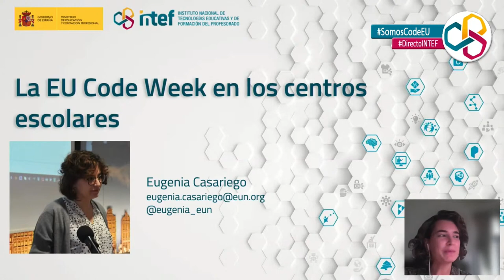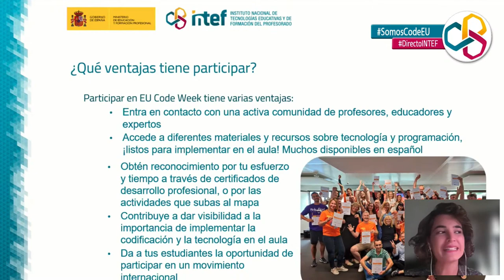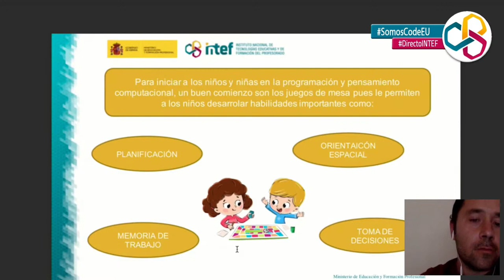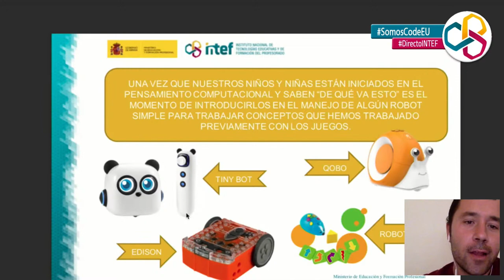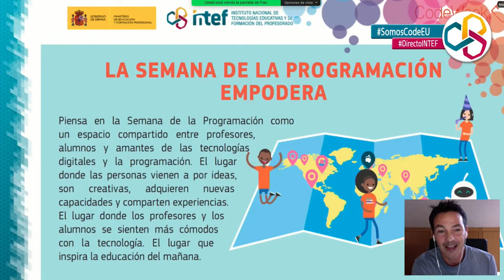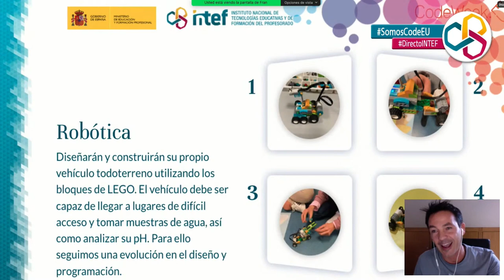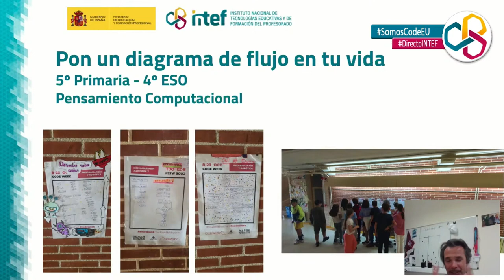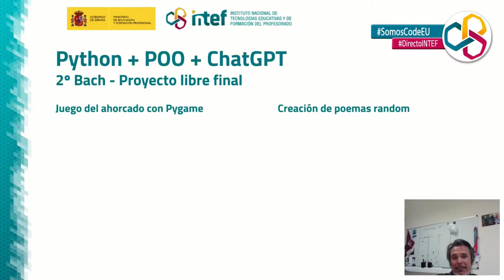Tertulia online sobre pensamiento computacional, programación y robótica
Evento de facilitación en directo para los participantes en el NOOC "Volvemos a clase con una actividad para la EU Code Week (4ª edición)"